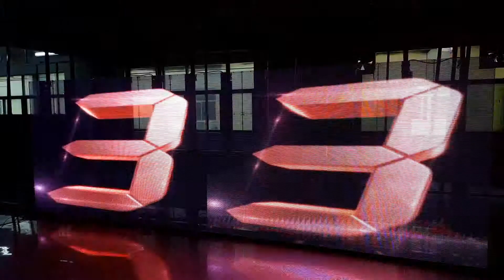GEM LED panel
High impact transparent LED panel testing